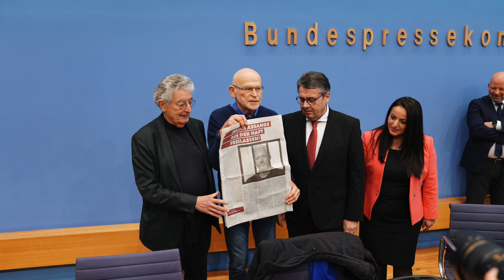Appell zur Freilassung des Whistleblowers Julian Assange aus britischer Auslieferungshaft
Eine Überparteiliche Initiative in Deutschland sieht Rechte des Wikileaks-Gründers Julian Assange verletzt. In einem gemeinsamen Appell fordern Sevim Dagdelen, Günter Wallraff, Sigmar Gabriel und Gerhart Baum die Freilassung des Journalisten und Whistleblowers Julian Assange aus britischer Auslieferungshaft.